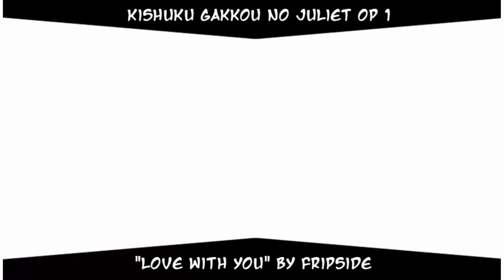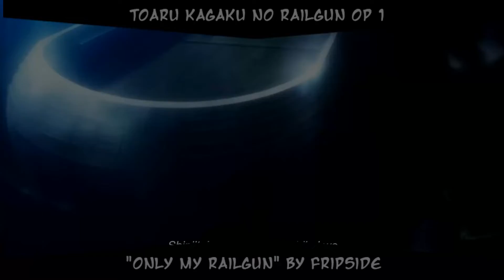Top fripSide Anime Songs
TRAnime Tops influenced me to do this, so here's my fripSide list. Enjoy.

Aa! Megami-sama! (2011) op 1 - "everlasting" by fripSide
Ajin 2nd Season op 1 - "Boku wa Boku de Atte" by angela x fripSide
Ajin 2nd Season op 2 - "The end of escape" by fripSide x angela
Black Bullet op 1 - "black bullet" by fripSide
Clockwork Planet op 1 - "Clockwork Planet" by fripSide
Future Card Buddyfight Hundred op 1 - "Luminize" by fripSide
Hayate no Gotoku! Heaven Is a Place on Earth ed 1 - "Heaven is a Place on Earth" by fripSide
Killing Bites op 1 - "killing bites" by fripSide
Kishuku Gakkou no Juliet op 1 - "Love with You" by fripSide
Koihime†Musou ed 1 - "Yappari Sekai wa Atashi☆Legend!!" by fripSide NAO project!
Koihime†Musou op 1 - "flower of bravery" by fripSide
Mirai Koushi Harima SACLA ed 1 - "pico scope -SACLA-" by fripSide
Owari no Seraph: Nagoya Kessen-hen op 1 - "Two souls -toward the truth-" by fripSide
Saredo Tsumibito wa Ryuu to Odoru op 1 - "divine criminal" by fripSide
Schwarzesmarken op 1 - "white forces" by fripSide
Toaru Kagaku no Railgun S op 1 - "sister's noise" by fripSide
Toaru Kagaku no Railgun S op 2 - "eternal reality" by fripSide
Toaru Kagaku no Railgun op 1 - "only my railgun" by fripSide
Toaru Kagaku no Railgun op 2 - "LEVEL 5 -judgelight-" by fripSide
Toaru Kagaku no Railgun: Misaka-san wa Ima Chuumoku no Mato desukara op 1 - "future gazer" by fripSide